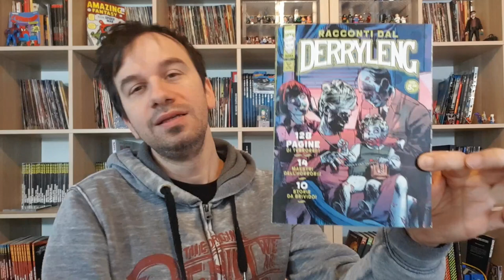Racconti dal DERRYLENG num. 2 | SAMUEL STERN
!!!APRI TUTTO!!!

ACQUISTA DAI MIEI LINK CONSIGLIATI:
LoveCraft Racconti
Edgar Allan Poe Racconti

La Principessa e il Ranocchio (Blu-Ray)
indovina chi viene a cena
Voglia di Vincere (Teen Wolf)
Teen Wolf Funko